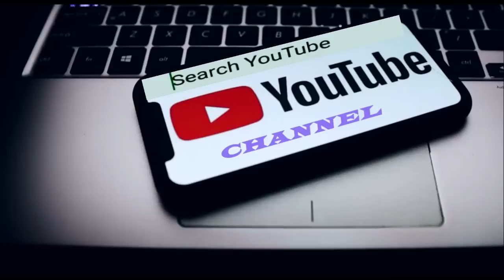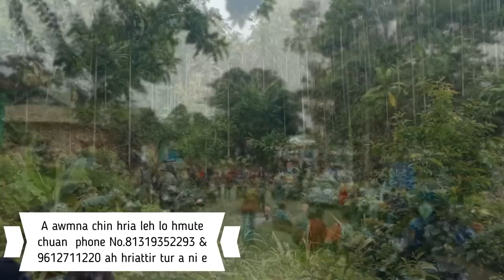Sadam-a bo dan mak tak! Kawrthah lam thil thlen dan! A thawmhnaw leh Bag chauh hmuh a ni!